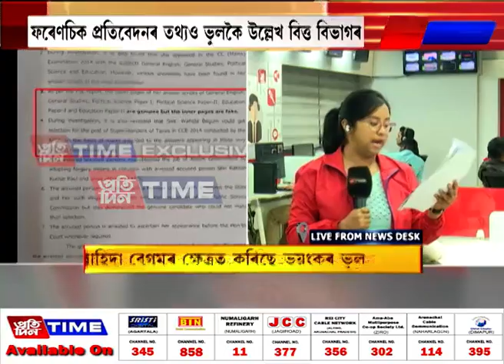APSC কেলেংকাৰীৰ তদন্তৰ নামত চূড়ান্ত গাফিলতি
APSC কেলেংকাৰীৰ তদন্তৰ নামত চূড়ান্ত গাফিলতি। কাৰণ দৰ্শোৱা জাননীৰ ভূলৰ বাবে চাকৰি ঘূৰাই পোৱাৰ আশংকা। ACS ৱাহিদা বেগমৰ ক্ষেত্ৰত কৰিছে ভয়ংকৰ ভুল।